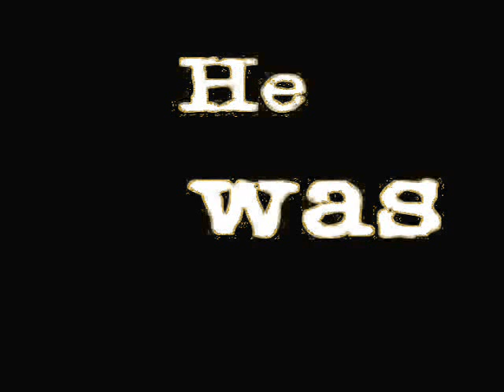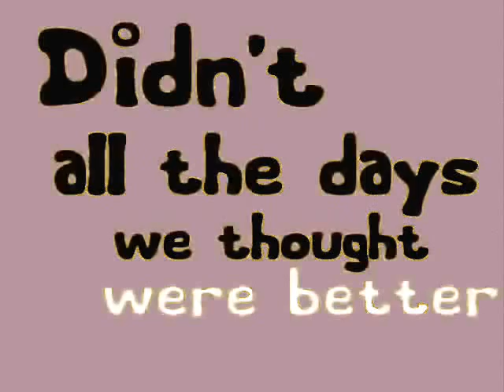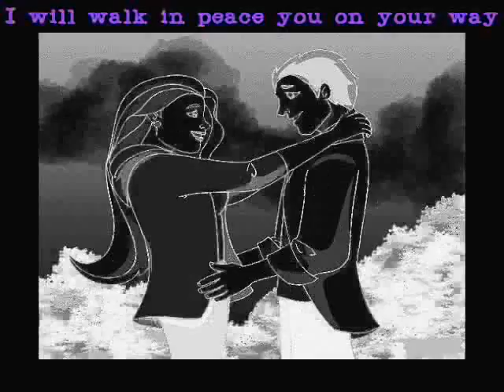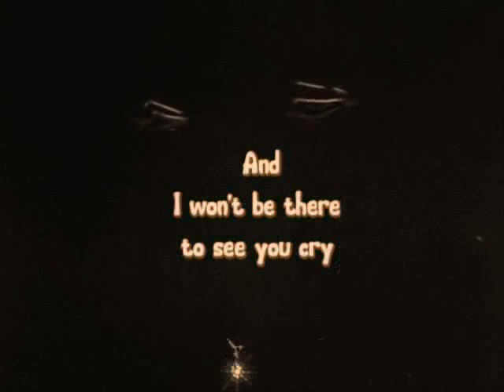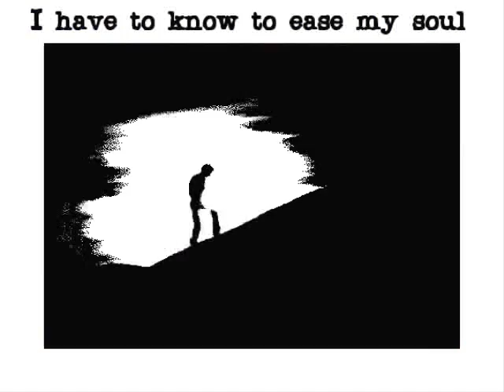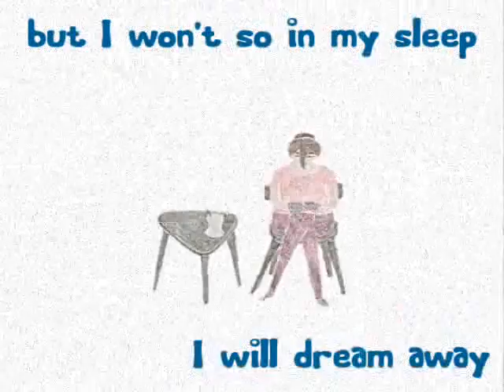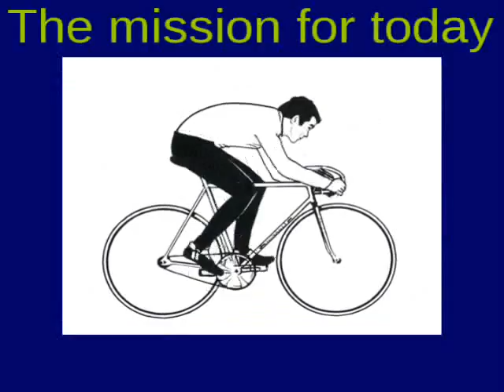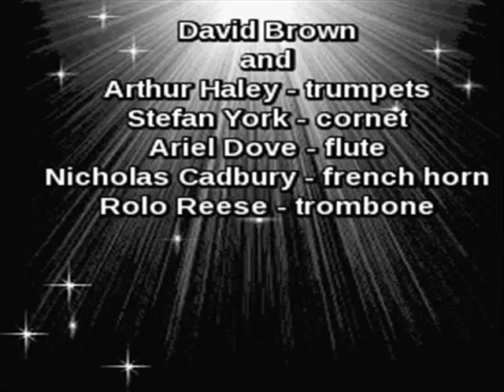Michael Mazzarella Presents Soda Pop Gramophone (A children's album for adults) FULL ALBUM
Michael Mazzarella
Presents
the storybook recordings of
Soda Pop Gramophone (A children's album for adults)

Opening:
The Laughing Ace Verses The Villain Vile
(Good Against Evil)
1. Didn't Every Day?
2. Flowers, Towers And Waves
3. May Call Me Maybe
4. Wake Me
5. Should I Rise?
6. Wave Goodbye
7.  As We Go
8. With Love?
9. My Mind Your Mind
10. You I (You, Why)
11. Home
12. She's
13. Sunny Moon
14. We
15. Away The Danger Down
16. And & And & Ampersand
Closing: Good Wins!

All songs written, produced and
engineered by Michael Mazzarella

Narrations and original
Soda Pop Gramophone illustrations by
Peter Thomas Blake

Cover painting by Michelle Golias

Michael Mazzarella - lead/background vocals
and all instruments except where noted

Gail George - Lead vocals on The Laughing Ace Verses The Villain Vile  and Good Wins!; background vocals on all songs except We; hand claps on Home
Dave Rave - background vocals on You I (You, Why?) and Home
David Brown and Arthur Haley - trumpets
Stefan York - cornet
Ariel Dove - flute
Nicholas Cadbury - french horn
Rolo Reese - trombone

Sunny Moon
and
And & And & Ampersand
"Blue Moon"  Folk Art piece created
by Lisa Dethy

And & And & Ampersand
Sun, Moon and Bird and Bee illustrations
by Janice Repass